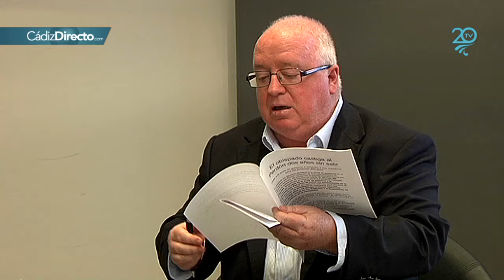"Falta espíritu Cristiano y terminarán cargandose la Semana Santa"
CÁDIZDIRECTO.- Tras filtrarse la noticia no se han echo esperar las reacciones. Una de ellas, la recogemos en una entrevista al periodista Carlos Medina, que además fue testigo en primera persona de las desavenencias surgidas en una tertulia entre Consejo y Hermandad, en un abierto enfrentamiento.

Esto es sólo un adelanto del programa Onda Cofrade que presenta Guillermo Riol que le ofreceremos en su totalidad mañana miércoles.